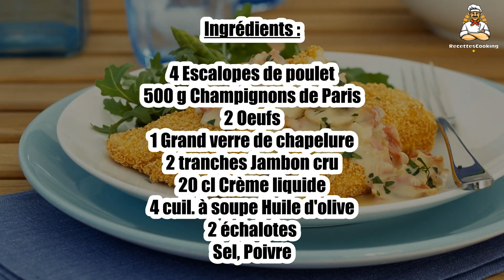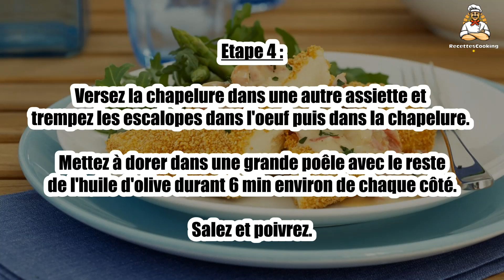Recette : Escalope de poulet panée, champignons et jambon cru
Bonjour à tous, aujourd’hui recettescooking.com vous présente la recette suivante : Escalope de poulet panée, champignons et jambon cru

TEMPS TOTAL : 50 min
Préparation : 20 min
Cuisson : 30 min

Ingrédients :

4 Escalopes de poulet
500 g Champignons de Paris
2 Oeufs
1 Grand verre de chapelure
2 tranches Jambon cru
20 cl Crème liquide
4 cuil. à soupe Huile d'olive
2 échalotes
Sel
Poivre

Etape 1 : Épluchez et ciselez les échalotes. Nettoyez les champignons de Paris et coupez-les en petits morceaux. Ciselez le jambon cru.

Faites chauffer la moitié de l'huile d'olive et faites-y revenir les échalotes quelques min.

Etape 2 : Ajoutez les champignons et faites-les réduire jusqu'à ce qu'ils ne rendent plus d'eau.

Versez la crème liquide, salez, poivrez et ajoutez le jambon cru.

Etape 3 : Laissez cuire à couvert à feu très doux le temps de préparer le poulet.

Cassez les oeufs entiers dans une assiette creuse et fouettez-les.

Etape 4 : Versez la chapelure dans une autre assiette et trempez les escalopes dans l'oeuf puis dans la chapelure.

Mettez à dorer dans une grande poêle avec le reste de l'huile d'olive durant 6 min environ de chaque côté. Salez et poivrez.

Etape 5 : Servez les escalopes bien dorées avec les champignons à la crème et au jambon cru.

00:00 Recette : Escalope de poulet panée, champignons et jambon cru
00:20 Informations sur le temps de cuisson
00:32 Ingrédients
00:46 Etape 1 : Escalope de poulet panée, champignons et jambon cru
01:00 Etape 2 : Escalope de poulet panée, champignons et jambon cru
01:16 Etape 3 : Escalope de poulet panée, champignons et jambon cru
01:29 Etape 4 : Escalope de poulet panée, champignons et jambon cru
01:43 Etape 5 : Escalope de poulet panée, champignons et jambon cru